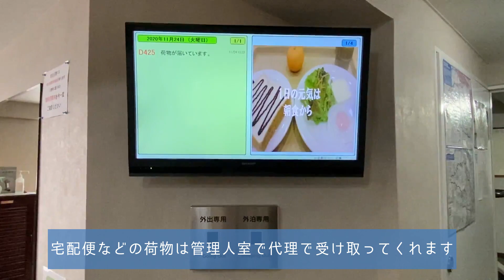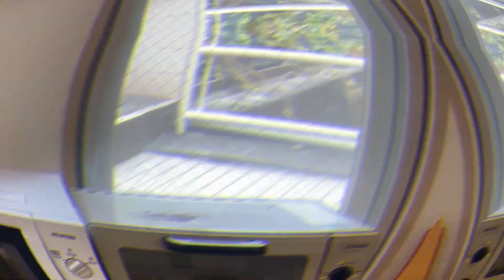【RAが紹介します】國學院大學 学寮 まほろば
國學院大學学寮 まほろばのRAによる紹介動画です。
自分たちの住む寮を紹介するために動画を作成して頂きました♪

♪*:*♪*:*♪ RAとは？ ♪*:*♪*:*♪
寮生の学生生活をもっと楽しく充実させるため、
寮生の日々の生活をサポートしたり、
日常生活や学校についての相談に乗ったり、
寮生同士の交流を促進する、学生リーダーのことです。